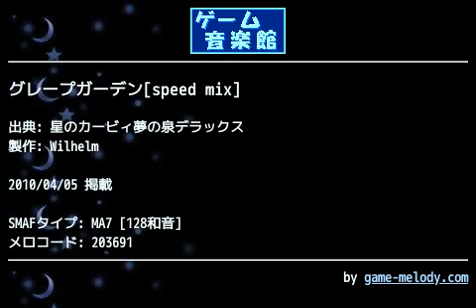グレープガーデン[speed mix] (星のカービィ夢の泉デラックス) by Wilhelm | ゲーム音楽館☆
投稿者: Wilhelm
投稿者コメント: 最近、星のカービィの曲をアレンジするのにハマっているWilhelmです(*´∇｀*)

良い感じにアレンジできたと思います！